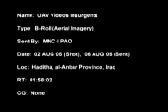UAV Follows Insurgents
Aerial footage of insurgents firing mortars and retreating to a safehouse. Coalition Forces then deploy a precision guided munition on the insurgents. Video from Multi-National Corps-Iraq Public Affairs.